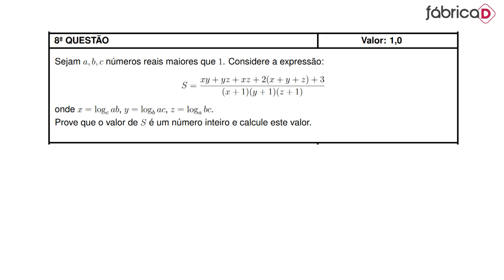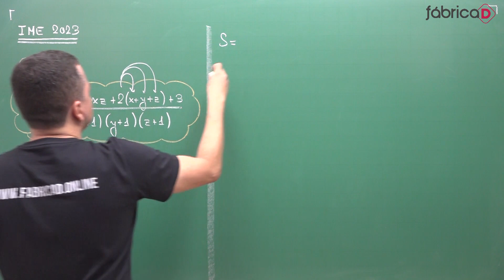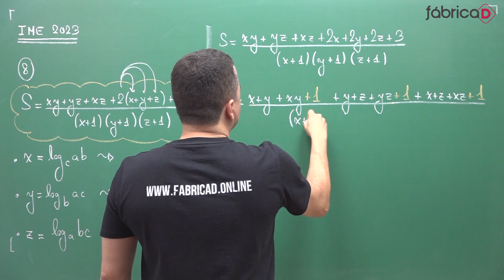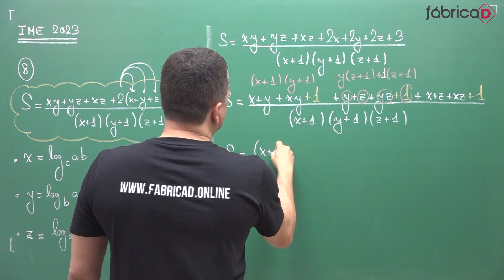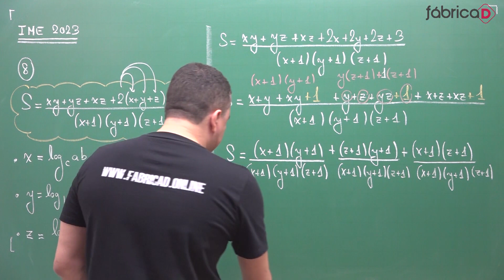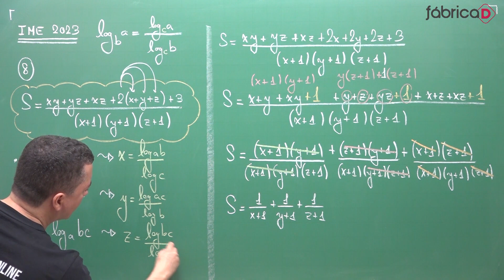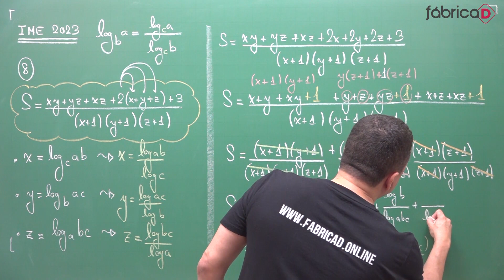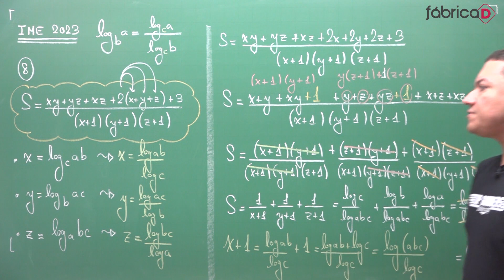VESTIBULAR IME 2024 - Matemática para IME 2ª Fase - Parte 3 -QUESTÃO MAIS FÁCIL DA DISCURSIVA DO IME